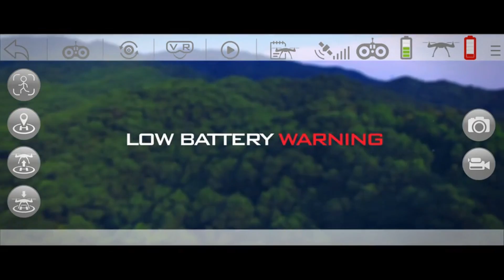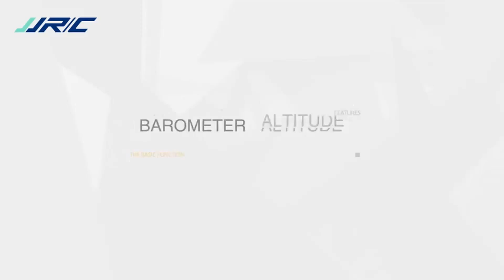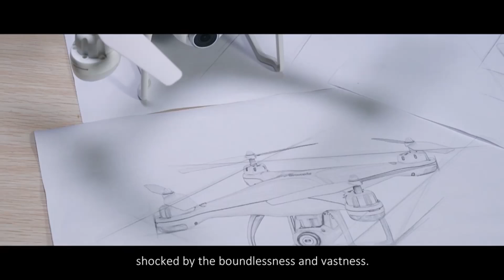🔥 List of the BEST 🛸 Drones 🛸 in 2020 🔥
This is the list of the best DRONES in 2020.
All these DRONES are available on the market. Just enjoy.
* SNAPTAIN S5C WiFi FPV Drone with 720P HD Camera, Voice Control, Wide-Angle Live Video RC Quadcopter with Altitude Hold, Gravity Sensor Function
* Holy Stone HS110D FPV RC Drone with 1080P HD Camera Live Video 120° Wide-Angle WiFi Quadcopter with Altitude Hold Headless Mode 3D Flips RTF with 2 Modular Battery,
* 40Mins Flight Time Drone, JJRC H68 RC Drone with 720P HD Camera Live Video FPV Quadcopter with Headless Mode
* Holy Stone 2K GPS FPV RC Drone HS100 with HD Camera Live Video and GPS Return Home, Large Quadcopter with Adjustable Wide-Angle Camera, Follow Me, Altitude Hold, 18 Minutes Flight
Potensic T25 GPS Drone, FPV RC Drone with Camera 1080P HD WiFi Live Video, Auto Return Home, Altitude Hold, Follow Me, 2 Batteries and Carrying Case
* Quadcopter Drone with Camera Live Video, EACHINE E58 WiFi FPV Quadcopter with 120° FOV 720P HD Camera Foldable Drone RTF
* 40mins(20+20) Long Flight Time Drone for Adults, JJRC X5 Drone with 2K FHD Camera Live Video, 5G WiFi FPV GPS Return Home Quadcopter with Brushless Motor
* DROCON Drone for Beginners X708W Wi-Fi FPV Training Quadcopter with HD Camera Equipped with Headless Mode One Key Return Easy Operation
* Holy Stone HS210 Mini Drone RC Nano Quadcopter Best Drone for Kids and Beginners RC Helicopter Plane with Auto Hovering, 3D Flip, Headless Mode, and Extra Batteries
* Potensic T25 GPS Drone, FPV RC Drone with Camera 1080P HD WiFi Live Video, Dual GPS Return Home, Quadcopter with Adjustable Wide-Angle Camera- Follow Me, Altitude Hold, Long Control Range, White